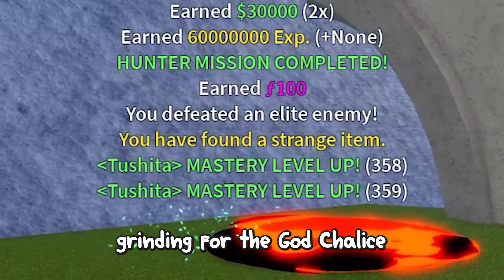When You Finally Spawn Mirage Island....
When You Finally Spawn Mirage Island in Blox Fruits!

Title ► When You Finally Spawn Mirage Island Blox Fruits